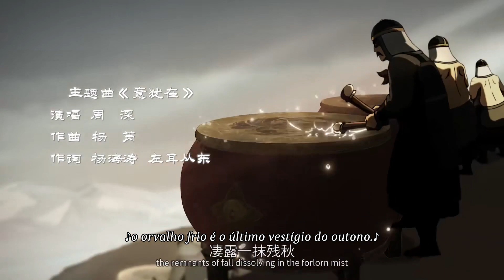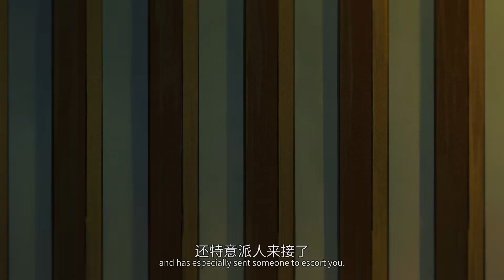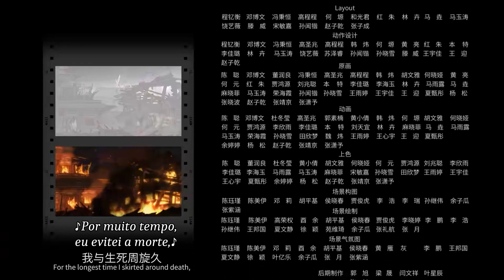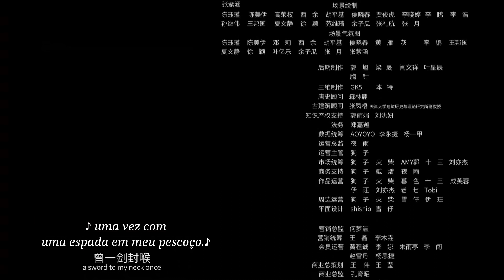White Cat Legend 2 Temporada - 06 PT-BR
White Cat Legend 2 Temporada